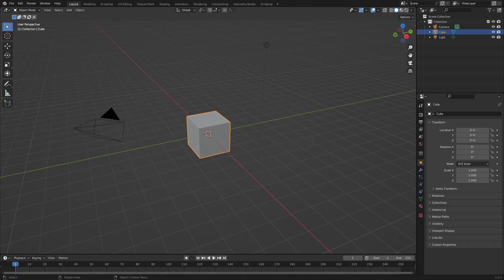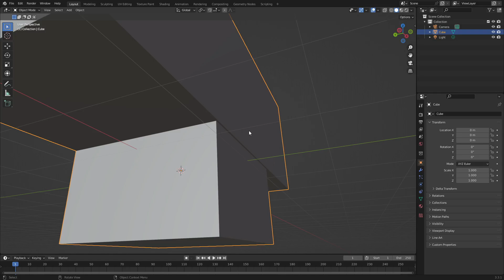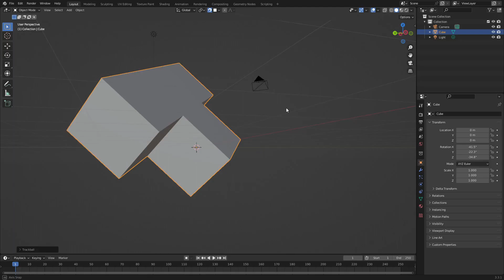Blender Tutorial: How to Fix Clipping Flickering (Eevee)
Here's a quick tutorial on how to fix clipping in Blender Eevee!

My name's Kai and I create short, simple tutorials to help you create your own art.